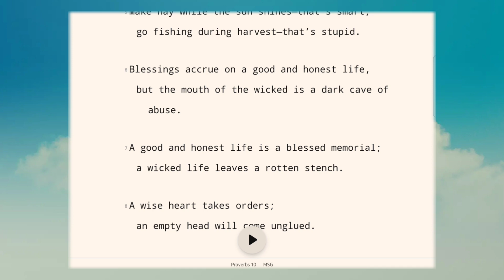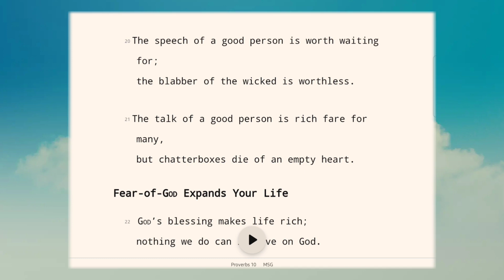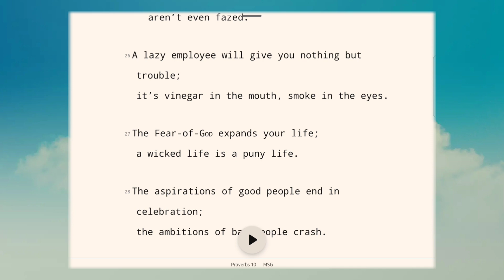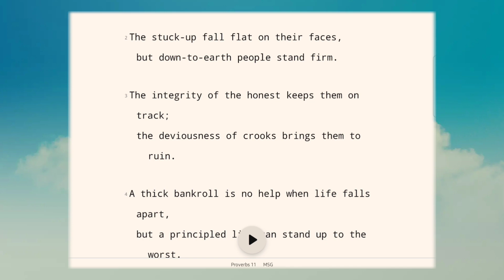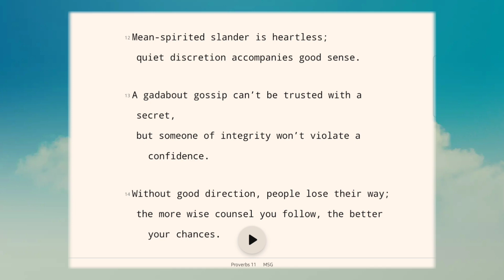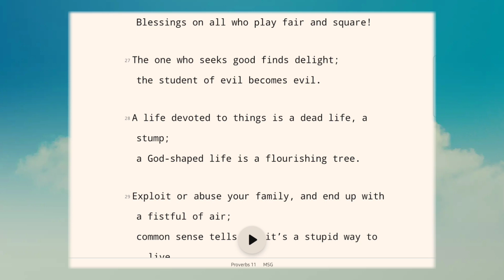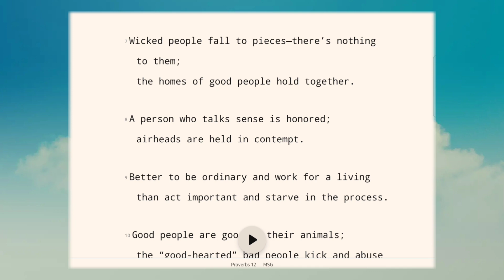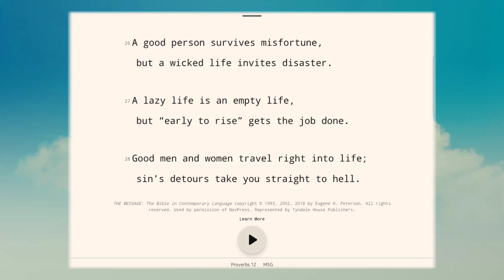The Book Of Proverbs Ch 10 - 12